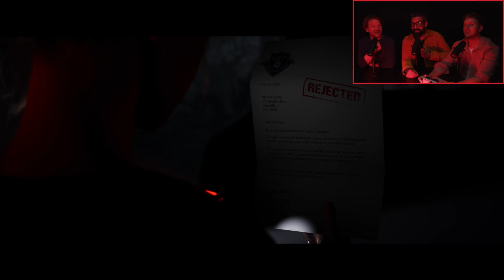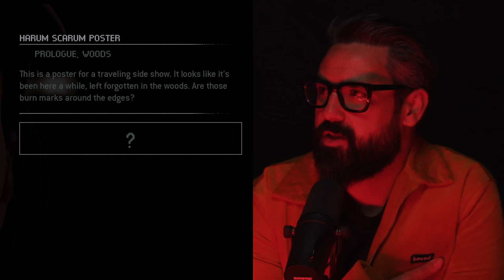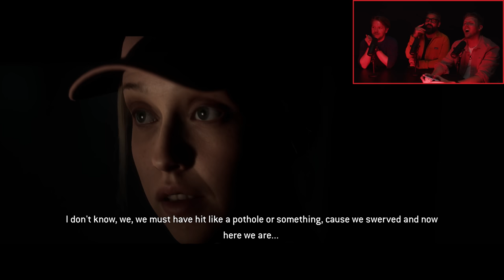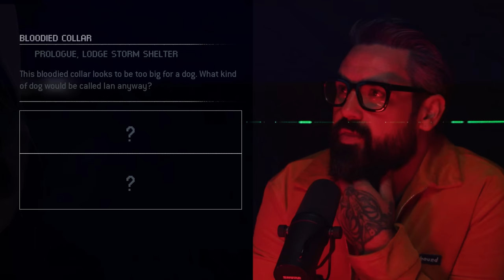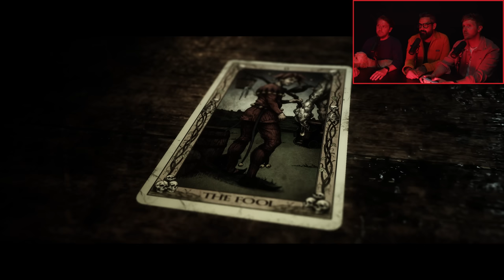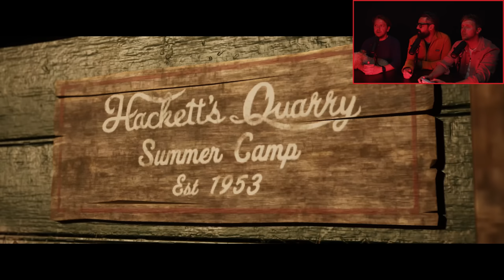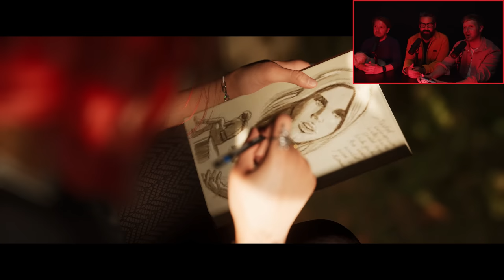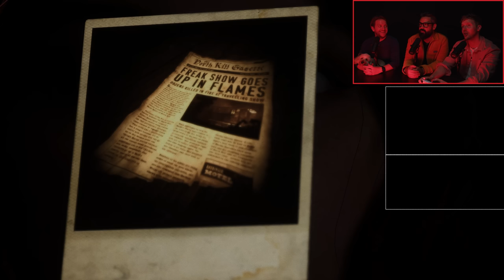SPOOKIES: The Quarry | Ep.1: Hackett’s Quarry Forever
It's the night before Summer camp starts and two counsellors arrive at Hackett's Quarry early. You really should call ahead.